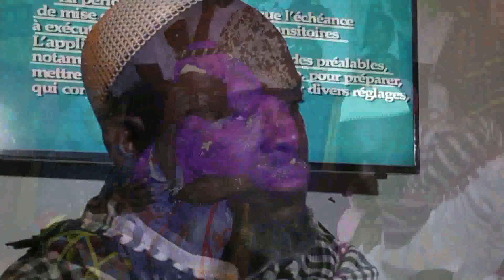Zikiri Kania Noutènè